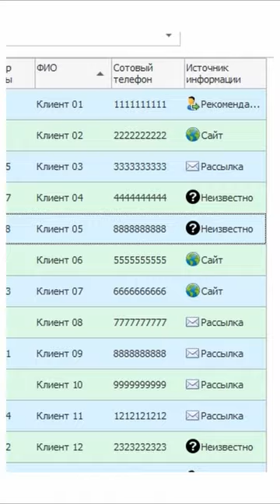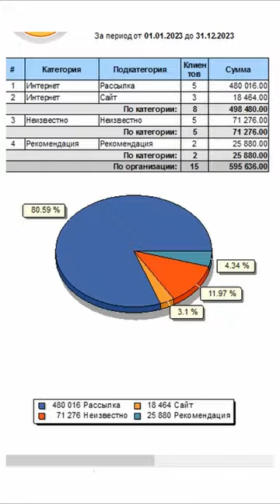Сравнение эффективности рекламы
Как сравнить эффективность рекламы
Как сравнить эффективность рекламы? Такой вопрос возникает после того, как компания начинает пробовать для продвижения товаров и услуг разные методы рекламы. Эффективность рекламы — это важный показатель, который позволяет оценить результаты рекламных кампаний и определить, насколько хорошо они работают. Сравнение эффективности рекламы может быть достигнуто путем ряда методов, давайте их подробнее рассмотрим. Измерение доходности инвестиций. Это измерение позволяет оценить, сколько денег было заработано на каждую вложенную денежную единицу. Чем выше данный показатель, тем более эффективна реклама. Для того чтобы измерить показатель необходимо учесть все затраты на рекламу, включая расходы на производство материалов и расходы на медиа-платформы, а также вычесть из общей суммы все расходы, связанные с продажами. Следующий метод – измерение конверсии. Это те, действия, которые производят пользователи после просмотра рекламы. Конверсия может быть, например: покупкой товара, подпиской на рассылку или заполнением формы обратной связи. Измерение конверсий позволяет оценить, насколько эффективна реклама в том, что она действительно влияет на поведение пользователей. Для этого необходимо установить отслеживание конверсий на сайте и сравнить количество конверсий с количеством показов рекламы.
Сравнение эффективности рекламы может осуществляться при помощи анализа. Анализ данных является ключевым компонентом при сравнении эффективности рекламы. Для этого необходимо собирать данные о показателях рекламной кампании, таких как: количество показов, количество кликов, количество конверсий и другие показатели. После этого данные необходимо анализировать, чтобы определить, какие виды рекламы были наиболее эффективными. Для этого можно использовать программное решение от компании УСУ. В данной программе можно не только вести процессы, но контролировать их и подвергать анализу. Для определения эффективности можно проводить тестирование. Оно позволяет сравнить различные версии рекламного материала, чтобы определить, какой из них более эффективен. Для этого необходимо создать две версии рекламного материала и запустить их одновременно. Этот метод позволяет определить, какие изменения в рекламе могут повысить ее эффективность. Еще можно применять оценку брендовой осведомленности. Она связана с тем, насколько хорошо потребители узнают бренд и воспринимают его. Измерение брендовой осведомленности может помочь определить, насколько эффективна рекламная кампания. Для этого можно использовать опросы, исследования рынка и другие методы оценки.
Сравнение эффективности рекламы компании
Эффективность рекламы может быть измерена разными способами, и выбор метода зависит от конкретной ситуации и целей компании. Использование комбинации различных методов может помочь определить, какие виды рекламы наиболее эффективны для достижения конкретных целей. Автоматизация может помочь в упрощении и ускорении процесса сравнения эффективности рекламы и снижении возможных ошибок при анализе данных. Например, существуют инструменты автоматического сбора и анализа данных, которые могут собирать информацию о том, сколько кликов и просмотров получила каждая рекламная кампания, сколько клиентов сделали покупку, и какую прибыль она принесла. Также существуют инструменты автоматической оптимизации рекламных кампаний, которые могут на основе анализа данных оптимизировать различные параметры рекламы, такие как: цена клика, выбор целевой аудитории и выбор рекламного материала. Сравнение эффективности рекламы компании и выбор оптимальных решений можно осуществлять через систему УСУ. Например, если вы хотите использовать рассылку в своей маркетинговой деятельности и вам важно отследить или выбрать наиболее оптимальный вариант для реализации, то при помощи УСУ вы сможете этого достичь.
Сравнение эффективности рекламы организации
Сравнение эффективности рекламы организации, какие преимущества вы можете получить, используя УСУ? Автоматический сбор данных: программа может собирать данные о рекламных кампаниях, такие как: количество кликов, просмотров, конверсий и т.д., без необходимости вручную их вводить. Это помогает сэкономить время и уменьшить возможные ошибки, которые могут возникнуть при ручном вводе данных. Программа поможет анализировать данные, собранные из рекламных кампаний, и выдавать отчеты о том, какие кампании были наиболее успешными, а какие не очень. Это позволяет компаниям быстро получить обзор своих рекламных кампаний и определить, какие из них нуждаются в дополнительной оптимизации.  Наша система может функционировать в любом государстве, она работает на множестве языков. В программу внедрена инструкция для быстрой адаптации персонала к работе в софте. Приглашаем вас посетить наш официальный сайт и скачать бесплатную пробную версию. УСУ – используйте только результативный маркетинг.